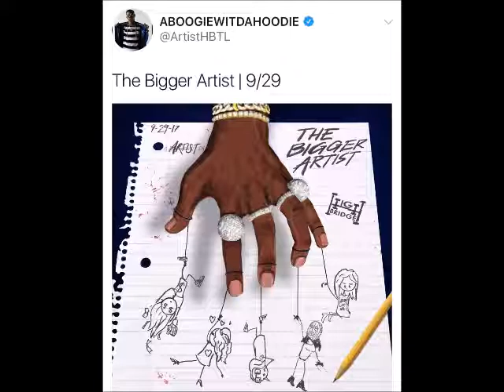A Boogie Announces Debut Album "The Bigger Artist" Dropping 9/29